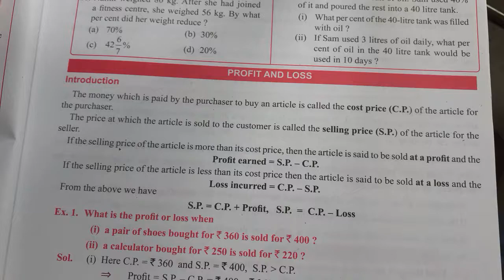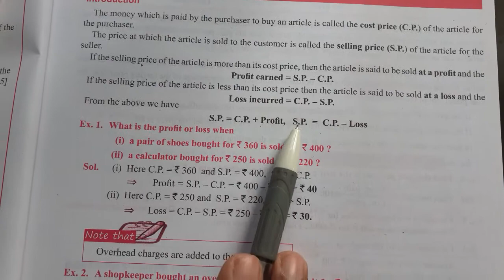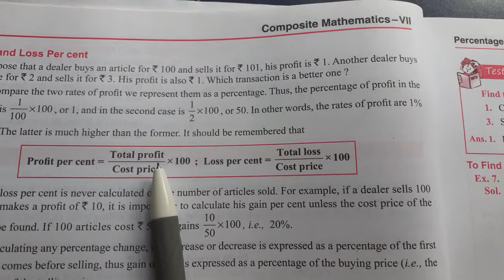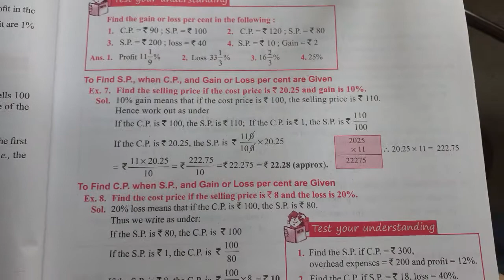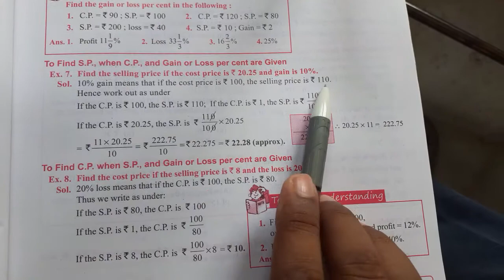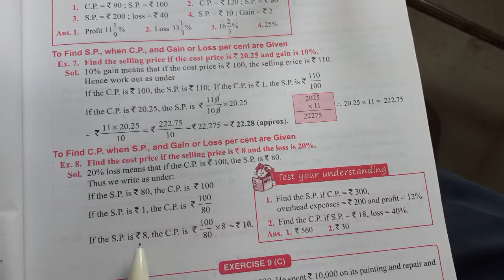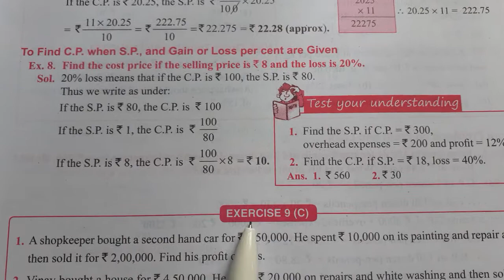std 7 || chapter 9 || part 3 || Percentage and Applications || s.chand || composite mathematics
S.CHAND || MATHS || CLASS 7 || CHAPTER 9 || PERCENTAGE AND ITS APPLICATIONS || PART 3 Hello everyone
you are now watching "ALL IN ONE MATHS BY ASHISH SIR". My name is ASHISH SIR. "ALL IN ONE MATHS BY ASHISH SIR" is pledged to give you only quality educations not any fraudulent topics like ‘make money online’ or ‘income without work’. "ALL IN ONE MATHS BY ASHISH SIR" is made for student’s study. "ALL IN ONE MATHS BY ASHISH SIR" is bilingual. That means "ALL IN ONE MATHS BY ASHISH SIR" is providing the solutions in Hindi as well as in English. Both adults and children can get a good knowledge of MATHEMATICS for their home, board and competitive exams. We are ready to give you the solutions of LEARNING COMPOSITE MATHEMATICS. We are also working to make the solutions of LEARNING COMPOSITE MATHEMATICS in the form of e-books like PDF. Children sometimes are not legible to understand the topics once in their classes. That is why we have started giving lectures and solutions in the form of videos. So that they may watch the lectures more than one time with the same content. And it is very easy with our playlists. "ALL IN ONE MATHS BY ASHISH SIR" is giving you the solutions for LEARNING COMPOSITE MATHEMATICS, (A book by S.CHAND PUBLICATION) Written by S.K.GUPTA and ANUBHUTI GANGAL. S.CHAND is a good company that writes for children. Mr. S.K.GUPTA and ANUBHUTI GANGAL is also very good writers for writing about MATHEMATICS AND ITS FUNCTIONS. This book written by S.K.GUPTA and ANUBHUTI GANGAL is very good for children. He also has made a mixture of rough and tough exercises for children. Many schools in Utter Pradesh are running ‘LEARNING COMPOSITE MATHEMATICS’ in their syllabus. I also preferred the following books listed ahead.
1. LEARNING COMPOSITE MATHEMATICS –Class 1 (s.chand publication, A book for CBSE, ICSE and other English boards) by S.K.GUPTA and ANUBHUTI GANGAL.
2. LEARNING COMPOSITE MATHEMATICS –Class 2 (s.chand publication, A book for CBSE, ICSE and other English boards) by S.K.GUPTA and ANUBHUTI GANGAL.
3. LEARNING COMPOSITE MATHEMATICS –Class 3 (s.chand publication, A book for CBSE, ICSE and other English boards) by S.K.GUPTA and ANUBHUTI GANGAL.
4. LEARNING COMPOSITE MATHEMATICS –Class 4 (s.chand publication, A book for CBSE, ICSE and other English boards) by S.K.GUPTA and ANUBHUTI GANGAL.
5. LEARNING COMPOSITE MATHEMATICS –Class 5 (s.chand publication, A book for CBSE, ICSE and other English boards) by S.K.GUPTA and ANUBHUTI GANGAL.
6. LEARNING COMPOSITE MATHEMATICS –Class 6 (s.chand publication, A book for CBSE, ICSE and other English boards) by S.K.GUPTA and ANUBHUTI GANGAL.
7. LEARNING COMPOSITE MATHEMATICS –Class 7 (s.chand publication, A book for CBSE, ICSE and other English boards) by S.K.GUPTA and ANUBHUTI GANGAL.
8. LEARNING COMPOSITE MATHEMATICS –Class 8 (s.chand publication, A book for CBSE, ICSE and other English boards) by S.K.GUPTA and ANUBHUTI GANGAL.
9. LEARNING COMPOSITE MATHEMATICS –Class 9 (s.chand publication, A book for CBSE, ICSE and other English boards) by S.K.GUPTA and ANUBHUTI GANGAL.
10. LEARNING COMPOSITE MATHEMATICS –Class 10 (s.chand publication, A book for CBSE, ICSE and other English boards) by S.K.GUPTA and ANUBHUTI GANGAL.